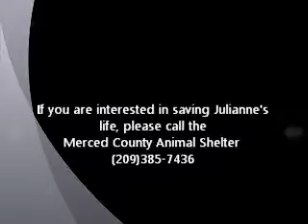Julianne Hough ID 123420